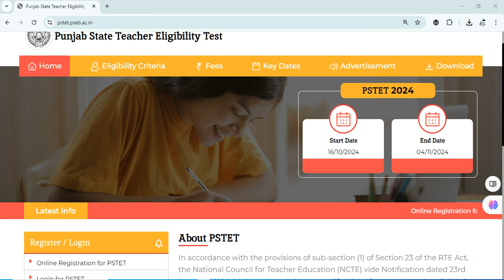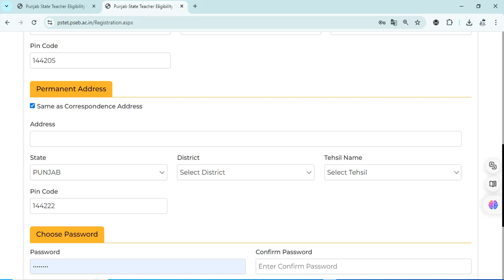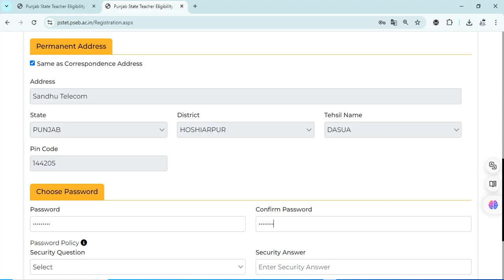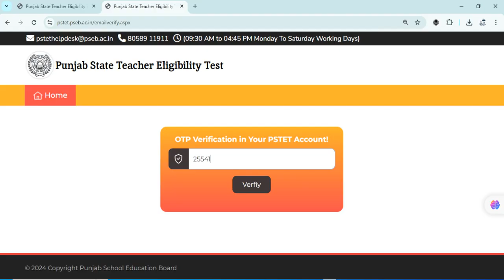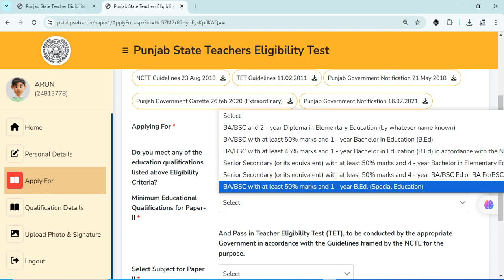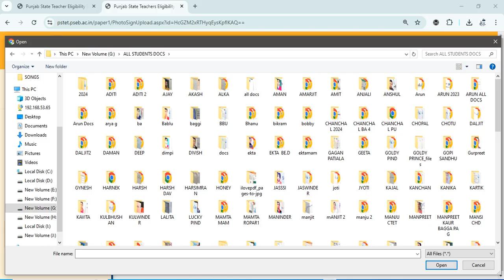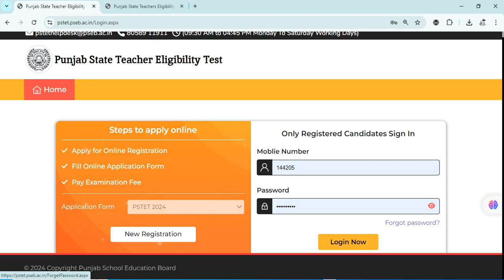PSTET DECEMBER 2024 Online Exam Fill Up Step By Step Process To Fill Online Form